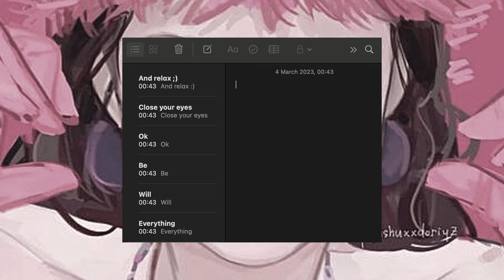PERFECT TEETH ♡ DENTS + SOURIRE PARFAIT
┌ ═=READ ME=═ ┐

Olaaaaaaaa les crevettes !
Vous me l’avez énormément demandé, le voici, le subliminal pour àvoir des dents parfaites (droites, alignées et blanches) et un sourire incroyable. Comme d'habitude, j'ai mélangé des affirmations positives à des ondes alphas pour améliorer votre réceptivité et un petit booster a été ajouté !

Visualisez ce que vous voulez obtenir, fermez les yeux et concentrez-vous sur ce que vous ressentez :)

Tu ne trouves pas ton bonheur sur ma chaine ? Tu voudrais un subliminal spécifique ?

⚤ Subliminal unisex / gender neutral
╰✩ Pensez à boire de l'eau
╰✩ Je n'utilise que des affirmations positives
╰✩ Ce sub est silencieux, c'est normal de ne pas entendre de musique ou d'affirmation

┌ AFFIRMATIONS ┐
♡ Affirmations positives pour avoir les dents droites
♡ Affirmations positives pour avoir les dents alignées
♡ Affirmations positives pour avoir les dents blanches
♡ Affirmations positives pour avoir les dents saines
♡ Affirmations positives pour avoir les dents parfaites
♡ Affirmations positives pour avoir un sourire attirant
♡ Affirmations positives pour avoir un sourire parfait
♡ Affirmations positives pour avoir les cils désirés

⚠️ Laissez le volume entre 10 et 30%
⚠️ Ce subliminal n’est pas un dispositif médical ! Si vous avez des soucis dentaires, allez consulter votre dentiste !

Comment utiliser un subliminal ?
➳ Ecoutez la vidéo avec ou sans écouteurs
➳ Ecoutez la vidéo au moins 1 fois par jour
➳ Visualisez des choses positives ou en lien avec vos objectifs
➳ Vous pouvez accélérer les résultats en utilisant des boosters avant l'écoute
➳ Ne cherchez pas à voir les résultats dans la seconde, soyez patients

┌ QUESTIONS FREQUENTES ┐
~ Est-ce qu'on peut utiliser un sub en anglais / en espagnol ? Si tu comprends a quoi il sert, oui
~ Est-ce qu'on est obligé de lire les affirmations ? Non
~ Est-ce qu'on est obligé de penser à ce qu'on veut ? Y penser peut aider mais pas besoin de le faire tout le long du subliminal, une ou deux minutes au debut suffisent.
~ Est-ce qu’on doit ecouter la nuit ? Tu peux mais ce n’est pas obligatoire.
~ Est-ce que les subliminaux fonctionnent ? Essaie et tu verras ;)

Traduction du texte d'ouverture :
Bonjour :)
Bienvenue sur Bouh's subliminal. Ferme les yeux et concentre toi sur tes plus grands rêves. Ils se réaliseront. Ce son t'aidera.

┌ ═=ENGLISH=═ ┐

Olaaaa my dear little shrimps ;)

thanks to this subliminal, you'll obtain a perfect smile and amazing teeth (straight and white). I added visuals of different kinds of eyes to help you visualise. As usual, I mixed the positive affirmations with alpha waves and a mini booster, so you can get quicker and better results :)

Imagine what you desire, close your eyes and focus on what you feel :)

You don't find what you want on this channel ? You'd like a specific subliminal ?

╰✩ Don't forget to drink enough water
╰✩ I only use positive affirmations
╰✩ Don't listen to loud or you'll hear the affirmations  (10/30%)

~ Can we listen to French or Spanish subliminal ? If you understand what it'll do, yes.
~ Do we have to read the affirmations ? No
~ Do we have to think about what we want ? You'll get better result if you focus on it for 1 or 2 minutes before doing something else while listening to the sub
~ Do we have to listen to it overnight ? You don't have to but you can
~ Does this really works ? Give it a try and you'll see ;)

┌ BENEFITS ┐
♡ Desired teeth
♡ Desired smile
♡ Straight teeth
♡ White teeth
♡ Healthy teeth
♡ Your smile elevate your look

⚠️ Do not use for medical purpose. If you have dental issues, please reach for medical support.

┌ ═=SOCIALS=═ ┐

➳ Les affirmations et le visuel appartiennent a Bouh et ont été créés par Bouh.
➳ This content is 100% created and edited by me. Please don’t repost it without my permission.

PERFECT EYES || SUBLIMINAL FR/ENG + ondes alpha